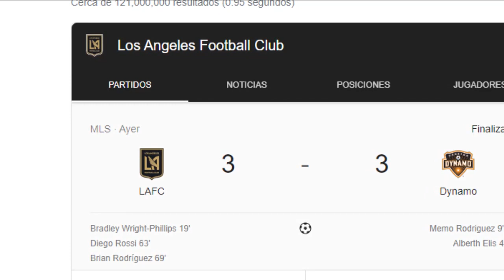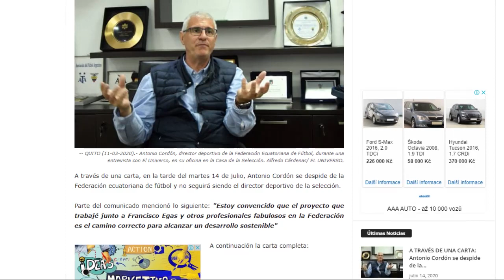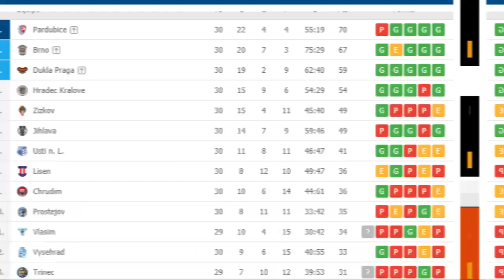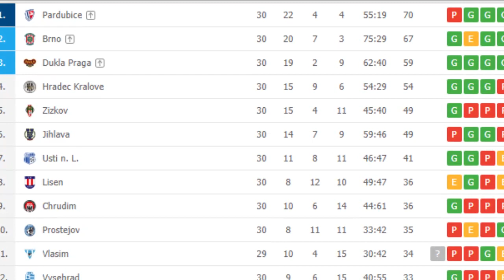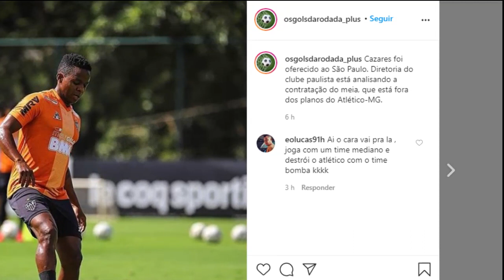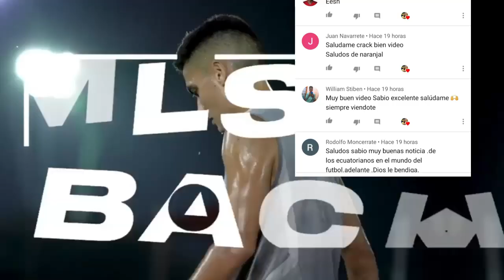(OFICIAL) ANTONIO CORDÓN DEJA ECUADOR | CAZARES A SAO PAULO? TOÑO A SEVILLA? | JUGÓ ARREAGA Y CHIQUI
¿Quieres entrar al grupo de Whatsapp del canal? Contacta en instagram con official_ederluis23